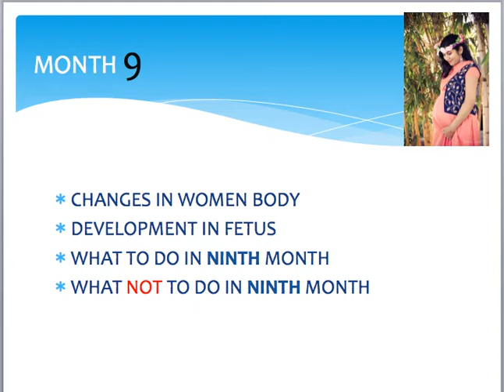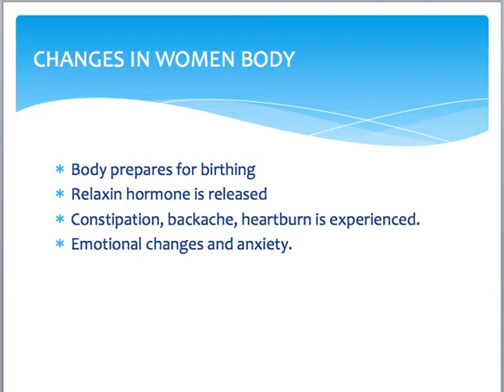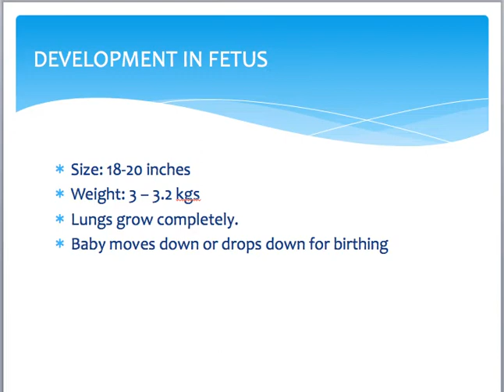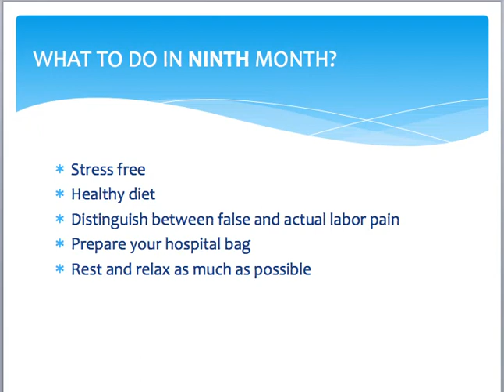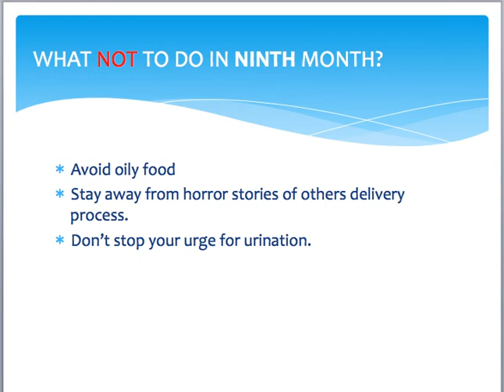9th month of Pregnancy: What to Expect?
💯 Welcome to Narayan Garbh Sanskar,
You can also en-roll yourself for personalized classes for -

1. Garbh Sanskar
2. Women care after delivery
3. Baby growth and development.

This video describes about the changes in the female body during 9th month of pregnancy. It also helps in understanding what happens to the baby in 9th month of pregnancy. The video also describes what things pregnant women should do and should not do during 9th month of pregnancy.